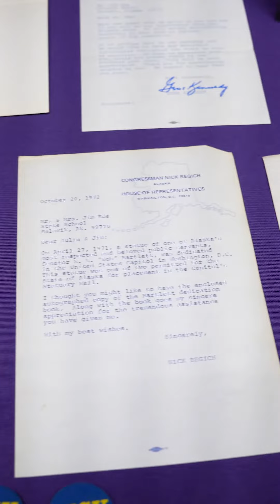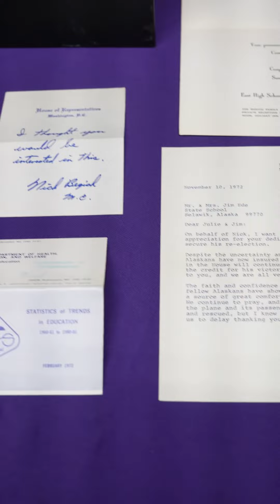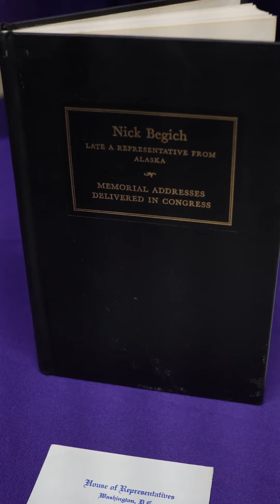#49 • Historically Important Nick Begich Archive c 1972 1973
📚 Unearth Alaskan History: This captivating collection, meticulously preserved by the esteemed Alaskan Teachers, Jim & Julie Ede, offers a poignant glimpse into the life, work, and fateful disappearance of Nick Begich and his associates.